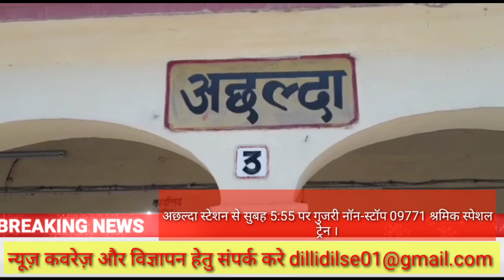मजदूरों, छात्रों को लेकर रेलवे ने चलाई स्पेशलट्रेन।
**Breaking News Auraiya*
औरैया-:मजदूरों, छात्रों को लेकर रेलवे ने चलाई स्पेशल ट्रेन।
जयपुर से पटना के लिए चलाई गयी स्पेशल ट्रेन।
अछल्दा रेलवे स्टेशन के प्लेटफॉर्म 2 से गुजरी ट्रेन।
अछल्दा स्टेशन से सुबह 5:55 पर गुजरी नॉन-स्टॉप 09771 श्रमिक स्पेशल ट्रेन ।